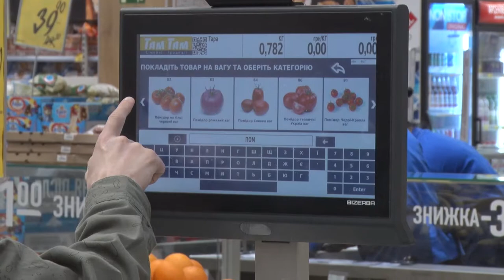Чи є хімія в сезонних овочах і фруктах | Як це працює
Овочі та фрукти, на перший погляд, геть нехитрі продукти, які чимало хто з нас навіть вирощує вдома. А ось як обрати якісні плоди в магазині, розповідаємо у проєкті «Як це працює».